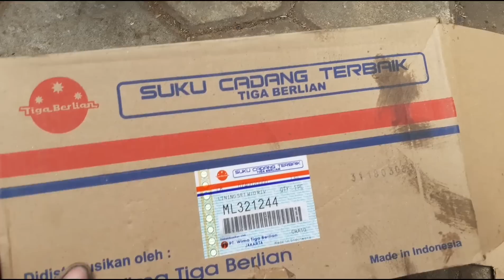Cara ganti kampas rem belakang